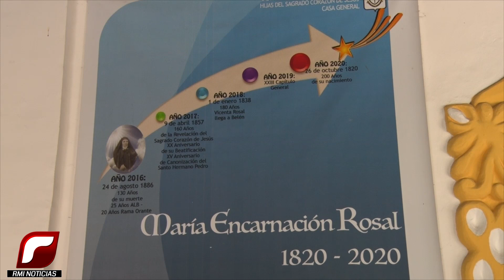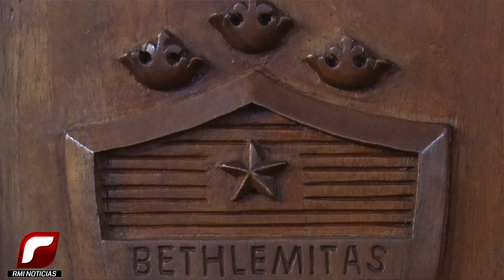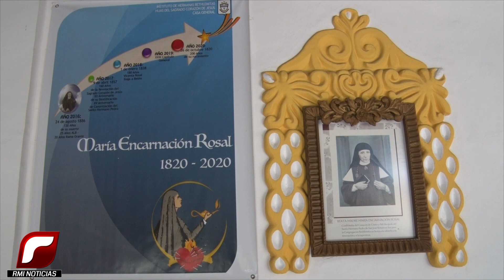María Encarnación Rosal, futura Santa de Guatemala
María Vicenta Rosal Vásquez o más conocida como María Encarnación Rosal del Corazón de Jesús, fue la primera guatemalteca en ser beatificada por Juan Pablo II; era un 05 de mayo de 1997 cuando Quetzaltenango y Guatemala celebraba la beatificación de la compatriota.
Periodistas la llamaron "La Monja Durmiente", ya que después de 134 de su muerte, su cuerpo se encuentra incorrupto; no se ha descompuesto, no ha perdido consistencia muscular, su piel se encuentra adherida a su cuerpo y sus venas aún se detallan perfectamente. Esto se ha considerado como una señal y un verdadero milagro.
Alejando el aspecto religioso, historiadores han resaltado su lucha en contra del gobierno liberal de Justo Rufino Barrios.
Hoy les compartimos más sobre su historia